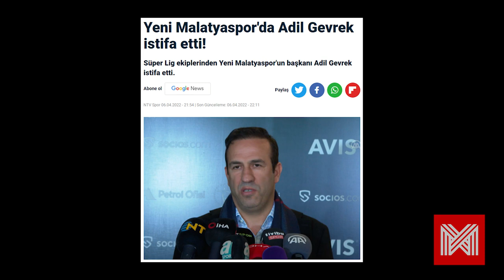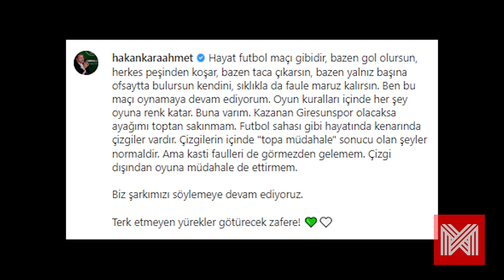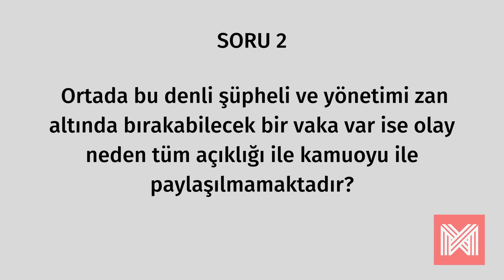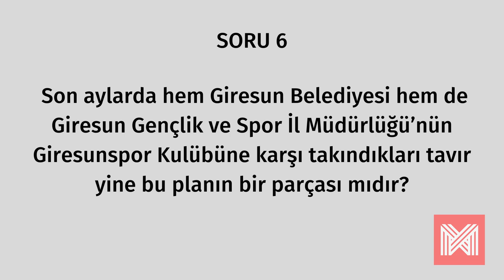Nurettin Canikli, Hakan Karaahmet'i neden hedef aldı?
44 yıl aradan sonra yükseldiği Süper Lig'de, tüm Giresunluları gururlandıran bir mücadele gösteren Giresunspor'un üzerinde oluşturulan olumsuz hava nihayet Ak Parti İstanbul Milletvekili Nurettin Canikli'nin yapmış olduğu açıklama ve ardından Giresunspor Kulübü Başkanı Hakan Karaahmet'in cevabı ile gün yüzüne çıkmaya başladı.

44 yıllık hasreti sonlandırıp Süper Lig’e merhaba diyen ve ilk sezonunda Süper Lig takımlarının tamamından daha mütevazi bir kadro ile mücadele eden Giresunspor, küme düşme hattının üzerindeki güvenli pozisyonunu bitime 4 hafta kala daha da sağlamlaştırıp taraftarını memnun etmeyi başardı.

Giresunspor’a göre çok daha yüksek bütçeli kadroya sahip bazı Süper Lig takımları, idari ve mali olarak başarısız yönetilmeleri nedeniyle sezon sonunu getiremeden lige havlu atarken Giresunspor ise düşük bütçeli kadrosu, yaşadığı tüm olumsuzluklar ve kısıtlı imkanları ile sezon başı hedeflerini neredeyse gerçekleştirmiş olarak son 4 haftaya girmiş bulunuyor.

Nisan ayı ilk haftasında yapmış olduğumuz kamuoyu yoklamasında hemşerilerimize Başkan Karaahmet ve yönetimini başarılı bulup, bulmadıklarını sormuştuk. 5000’in üzerinde etkileşim alan ve yüzlerce cevap bulan araştırmamızın sonuçları halkın %95 gibi ezici bir oranla Başkan’ı kesinlikle başarılı bulduğunu ifade ediyordu.

Hal böyle iken 24 Nisan Pazar günü bir iftar sofrasından Nurettin Canikli’nin yapmış olduğu açıklamanın zamanlaması ve satır araları dikkatlice okunduğunda, kulüp yönetiminin mevcut mali kaynakları kötü kullandığından bahisle, aba altından sopa gösterildiğini anlamak zor olmasa gerek.

Henüz okumamış olanlar için Başkan’ın mesajını tekrarlayalım;

“Hayat futbol maçı gibidir, bazen gol olursun, herkes peşinden koşar, bazen taca çıkarsın, bazen yalnız başına ofsaytta bulursun kendini, sıklıkla da faule maruz kalırsın. Ben bu maçı oynamaya devam ediyorum. Oyun kuralları içinde her şey oyuna renk katar. Buna varım. Kazanan Giresunspor olacaksa ayağımı toptan sakınmam. Futbol sahası gibi hayatında kenarında çizgiler vardır. Çizgilerin içinde "topa müdahale" sonucu olan şeyler normaldir. Ama kasti faulleri de görmezden gelemem. Çizgi dışından oyuna müdahale de ettirmem.

Biz şarkımızı söylemeye devam ediyoruz. Terk etmeyen yürekler götürecek zafere!“

Başkan Karaahmet’in mesajı oldukça net. Herhangi bir ima içermiyor, üzeri kapalı cümlelerden oluşan bir göndermeden ziyade açık cevap niteliğinde.

Şimdi ise kamuoyunun aydınlatılması için sorulması gereken sorular nedir birlikte düşünelim;

- Nurettin Canikli’nin yaptığı konuşmada, üzerine basa basa, ısrarla ve sürekli olarak tekrar ederek; kulübün mali kaynaklarının kötüye kullanılma ihtimalini dile getirmesinin nedeni nedir?

- Ortada bu denli şüpheli ve yönetimi zan altında bırakabilecek bir vaka var ise durum neden tüm açıklığı ile kamuoyu ile paylaşılmamaktadır?

- Yeni spor yasasının yürürlüğe girdiği hafta içerisinde yapılan bu keskin ve kafa karıştırıcı açıklama, Giresunspor’un mevcut yönetimine karşı perde arkasında kurgulanan bir planın devreye sokulduğunun emaresi midir?

- Bu açıklama ile Giresunspor'da planlanan bir yönetim değişikliği için Giresunluların da algısal olarak hazırlanması mı hedeflenmektedir?

- Artık sokağa kadar yansıyan, önümüzdeki dönemde kulübün teslim edileceği yönetimin Nurettin Canikli tarafından isim isim belirlendiği doğru mudur?

- Son aylarda hem Giresun Belediyesi hem de Giresun Gençlik ve Spor İl Müdürlüğü’nün Giresunspor Kulübüne karşı takındıkları tavır yine bu planın bir parçası mıdır?

Elbette Giresunspor Kulübü Başkanı ve yönetimi, kulübün hem idari performansını hem de mali tabloları ile harcamalarını başta genel kurula, ardından tüm camiaya izah edip, hesap vermek durumundadır. Bunun yeri, şekli ve zamanı da tüm spor kulüplerinde olduğu gibi yasa ve kulüp tüzüklerinde belirtilmiş durumdadır. Kaldı ki yürürlüğe giren “Yeni Spor Yasası” ile idarecilerin yükümlülükleri de artmış durumdadır.

İftar sofralarından Giresunspor Başkanı ve yönetimine verilmek istenilen mesajın derinliklerini ve sonuçlarını çok uzakta olmayan günlerde göreceğiz gibi görünüyor.